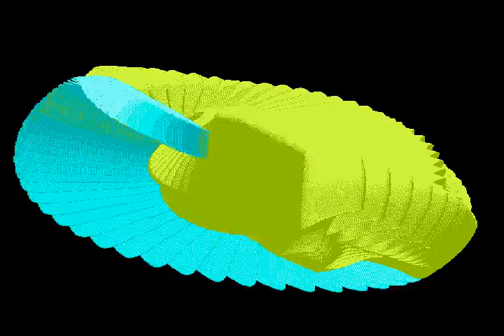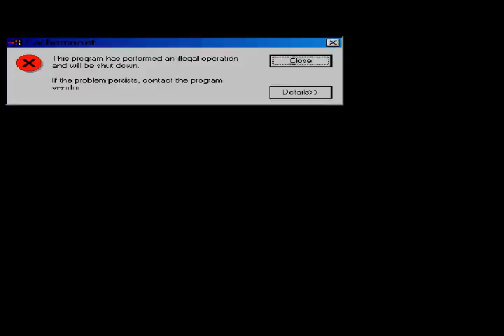7 I N T E R L U D E 5HZ [x] THE ROCKING CHAIR ORCHESTRA